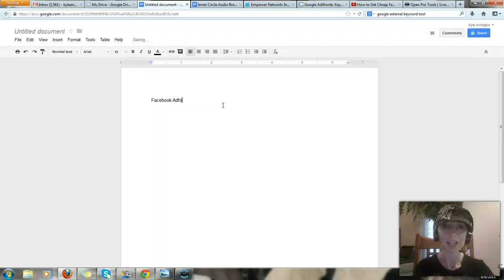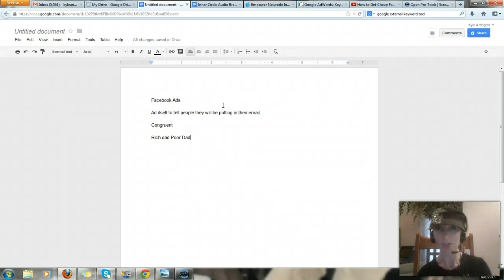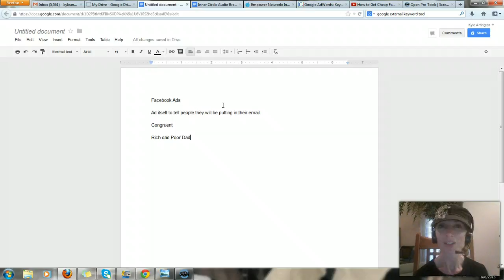Facebook Ads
Facebook ads, how to optimize them and get them approved.